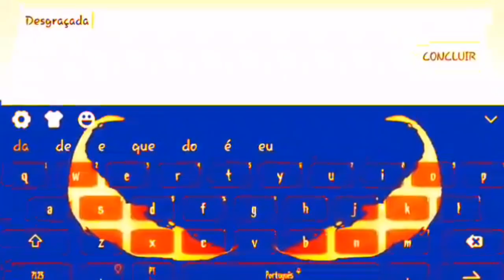COMO SÃO OS ADCS DE MOBILE LEGENDS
Como realmente são os Atiradores de Mobile Legends na visão dos jogadores.